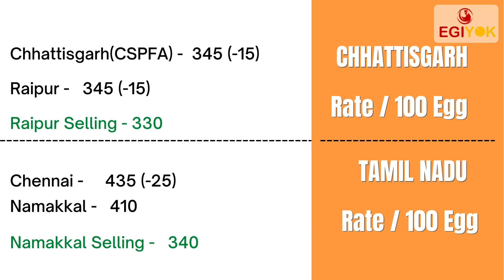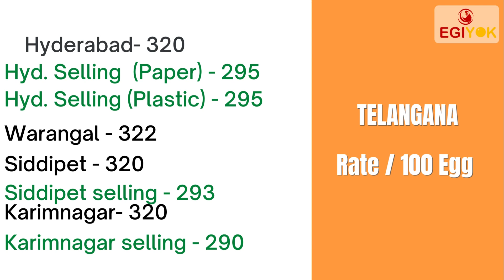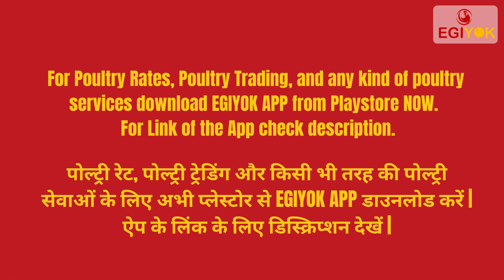Today's Egg Rate & Current Selling Rate | (22 April 2022) |Today Egg Rate Hyderabad | Daily Egg Rate